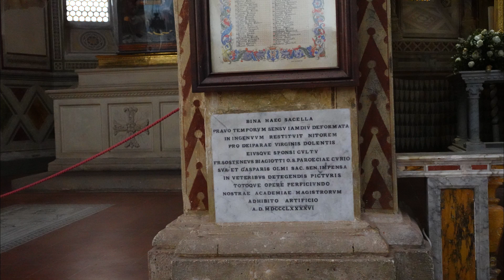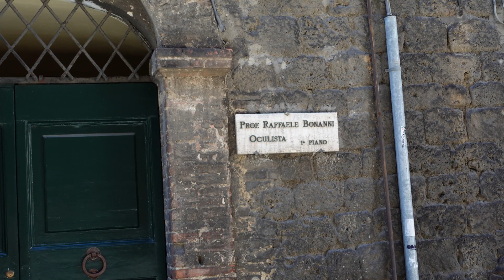Two Hours in Siena - The Best Views in Tuscany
Join us as we spend two hours exploring the beautiful City of Siena, located in the heart of Tuscany.

In this video, we visit the iconic Piazza del Campo, home to the Palio horse race.

We also walk through the winding streets of the historical center, admiring the beautiful views and lesser-known churches where we have discovered ancient and unique paintings and sculptures.

Inhabited since the 12th century BC, Siena is known for its stunning medieval buildings, beautiful landscapes, and delicious food and wine.

Hit play and come with us as we cover two hours in just five minutes, uncovering the charms of Siena.

00:00:00 Intro
00:00:10 Piazza del Campo
00:00:52 Torre del Mangia
00:01:00 Duomo de Siena
00:01:09 Monte dei Paschi Bank
00:01:30 Loggia della Mercanzia
00:01:47 Cappella di Piazza
00:01:50 Piazza del Mercato
00:02:08 Palazzo Pubblico
00:02:15 Archive of the Contrada della Torre
00:02:21 Società Castelmontorio
00:02:25 Chiesa di Santa Maria dei Servi
00:02:48 La Madonna del Bordone by Coppo di Marcovaldo
00:03:16 Nativity by Casolani Alessandro
00:03:51 Chiesa di San Leonardo
00:04:00 Porta Romana
00:04:22 San Niccolò Psychiatric Hospital
00:04:33 Museo Bologna-Buonsignori
00:04:39 Chiesa di San Raimondo al Refugio a Siena
00:04:50 Chiesa di San Giovannino della Staffa, also known as San Giovannino in Pantaneto
00:05:07 Santa Maria in Provenzano